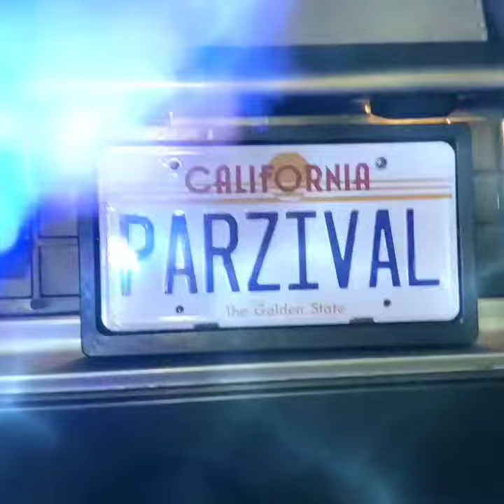Edwin's New Ready Player One Delorean Time Machine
Wow! Blood sweat and tears went into this new ride by Edwin.